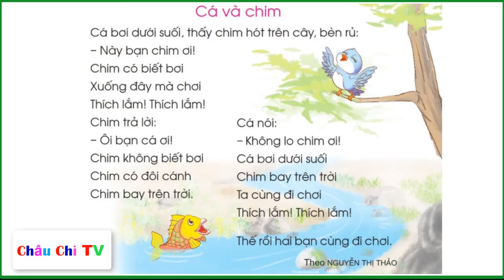Tiếng Việt lớp 1 | Bài 103: Tập đọc CÁ VÀ CHIM | Minh Châu - Minh Chi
Truyện CÁ VÀ CHIM | Truyện kể mầm non | truyện kể thiếu nhi | Giáo dục cho trẻ